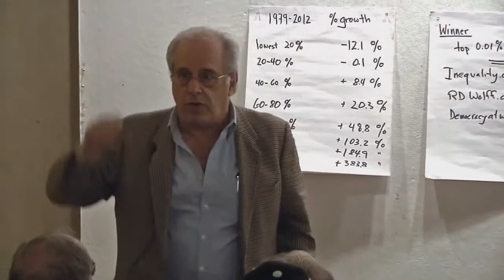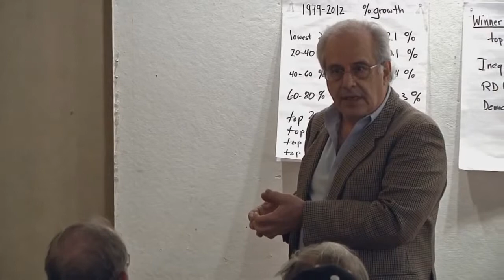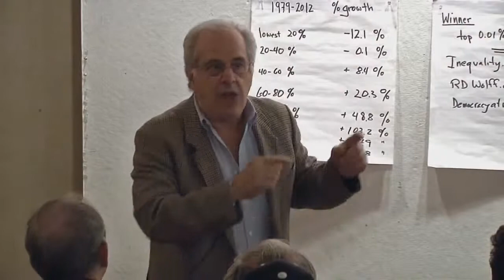Yeah...We will have less widgets....